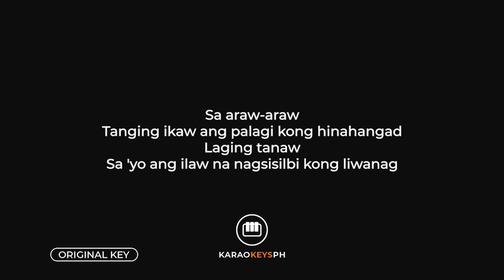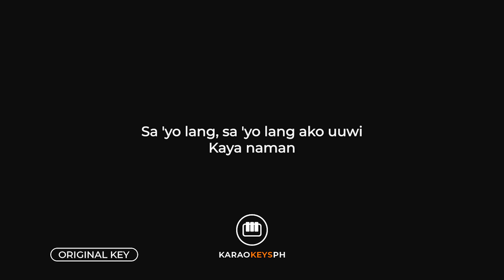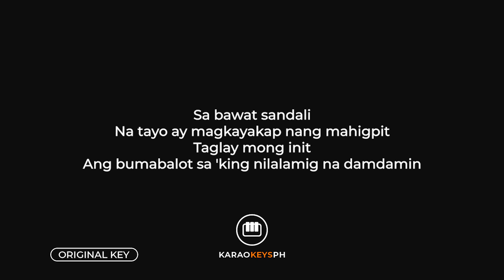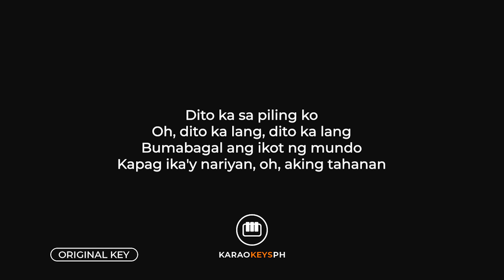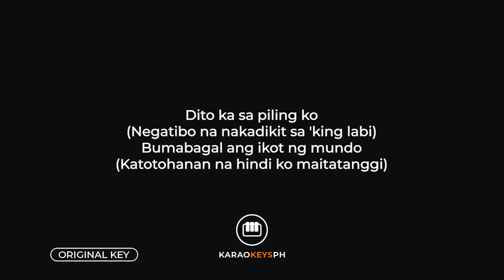Tahanan - Adie (Piano Karaoke)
Piano karaoke and backing track for Adie's hit song "Tahanan".